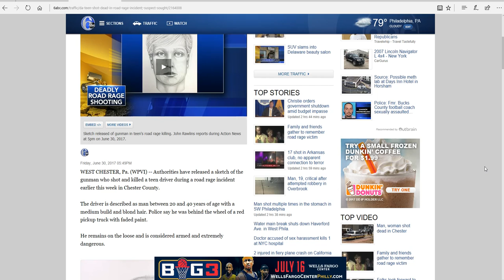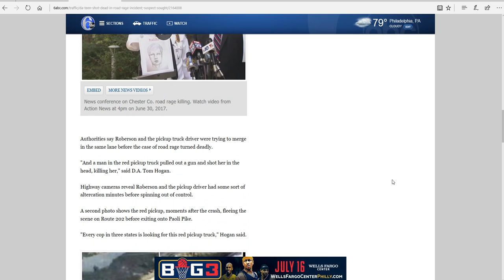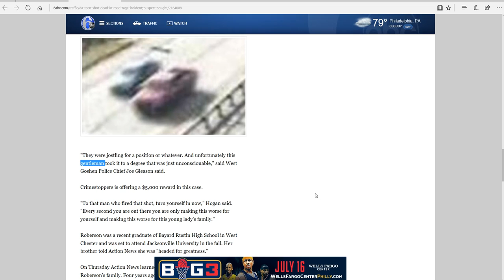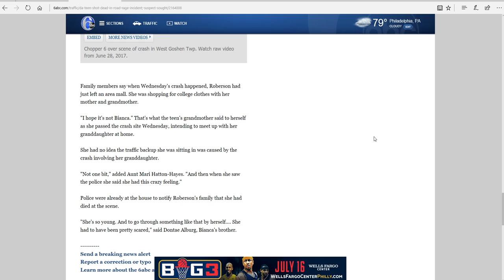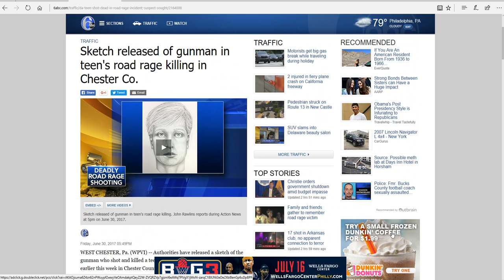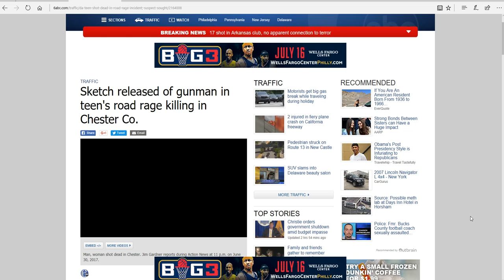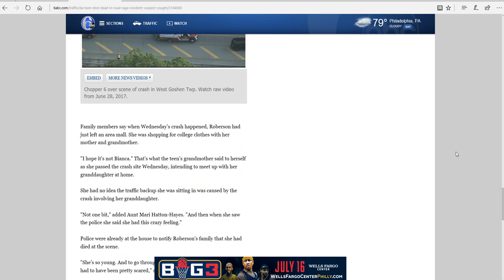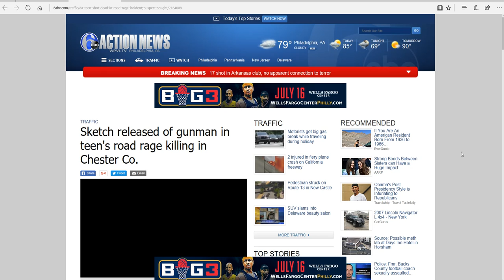Savage Devil Kills Inspiring College Student Bianca Nikol Roberson In "Road Rage" Killing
Bianca Nikol Roberson had just left a mall where she'd been shopping for new clothes for college. Her car and a red pickup truck tussled on the road and now she's dead in what police are calling a road rage incident. "A man in the red pickup truck pulled out a gun and shot her in the head, killing her," said Chester County District Attorney Tom Hogan. The hunt is on for the savage animal that killed this beautiful sister.